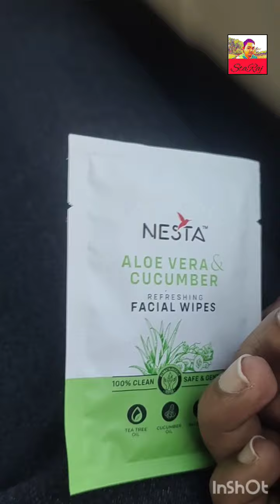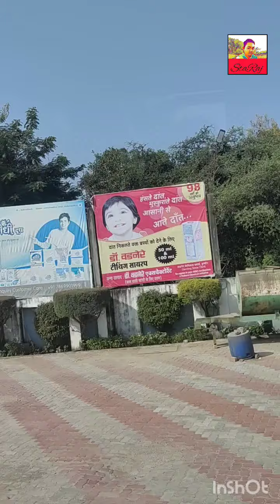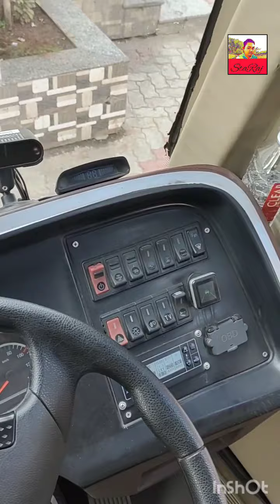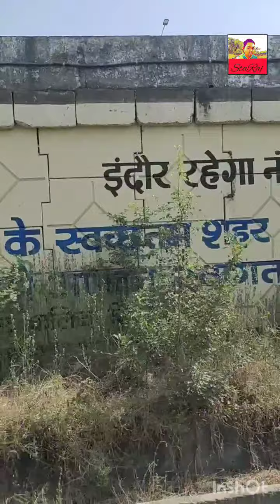2.5 करोड़ की बस😨 भोपाल से इंदौर Electric Bus😍 ||Episode-1